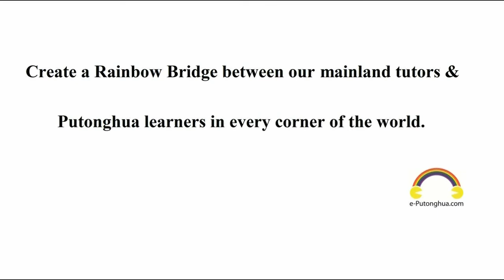♡♡♡Standard Chinese Language Learning♡♡♡ (Mandarin) (11.10) 银行系列(六) 电话挂失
♡♡♡Standard Chinese Language Learning♡♡♡ (Mandarin) (11.10) 银行系列(六) 电话挂失 A：Wǒ de yínhángkǎ diū le，qǐng bāng wǒ guàshī。A：我的银行卡丢了，请帮我挂失。A: I've lost my bank card and I'm calling to report the loss. B：Qǐng tígong nín de yínhángkǎ hé shēnfènzhèng hàomǎ。B：请提供您的银行卡和身份证号码。B: Would you please let me know the number of both your bank card and ID card?